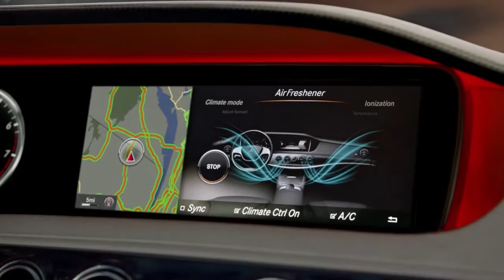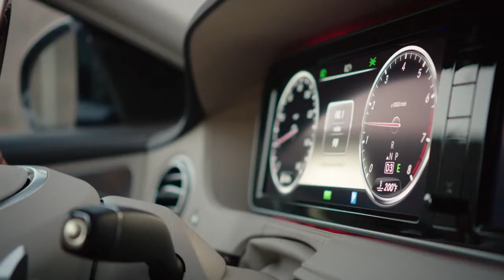2014 S Class Video Brochure Short Form